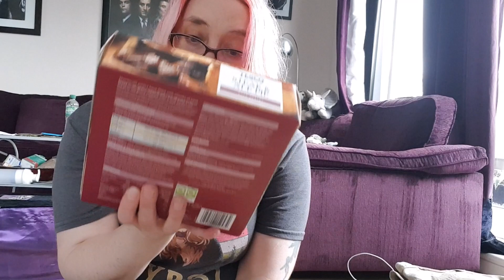UK eBay reseller ~ A Vlog of Monday & Tuesday with some sold items but mainly rambling on!